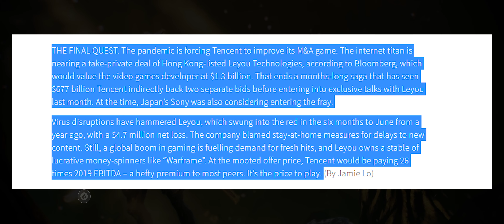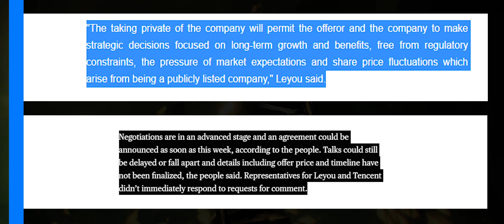Breaking News - TENCENT HAS ACQUIRED WARFRAME (Tencent Acquires Leyou For $1.4Billion)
Sources listed below

Tencent Acquires Leyou
Tencent bought warframe
Tencent bought leyou
Tencent owns warframe
Tencent owns Leyou
Tencent buys warframe
Tencent buys leyou